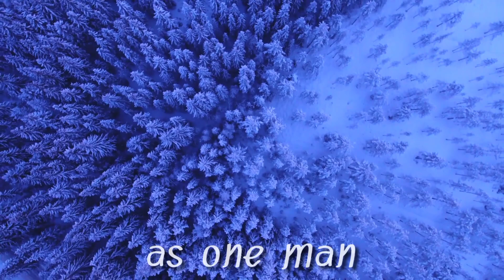Sufism | Sufi talks | Great thinking | copyright free music | voice of kabeer Ahmad | famous quotes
Assalamualaikum,
                   Friends,
                            My all videos have a lesson
Of life. These video are support to knowledgeable of Islam and the Muslim Scientist and Sufi Poets.
I love Islam and Pakistan ❤️

My video is not support of any illegal contant and illegal issues on any topic.

This is my channel have contant is gathered from the life of great people's as of (Bhaba Bully Shah),(Waris shah),(Mian Muhammad Bakhsh),(Data Ali Hajvyri) and other Sufi Poets.

I became make my channel as a showcase for telling my proud full history of Islam. I'm tried to break the war of Islam of fobia.

My channel is always support the love , care and kindness for all huminty in this world. I'll requested you to support me in my desire.

For uploading the video is always is purpose to make sure we are not support to any a goal that harm humanity.

In this video is used from ( Pixabay )
And
   Music is used from YouTube music.